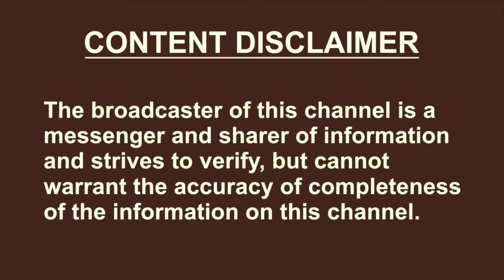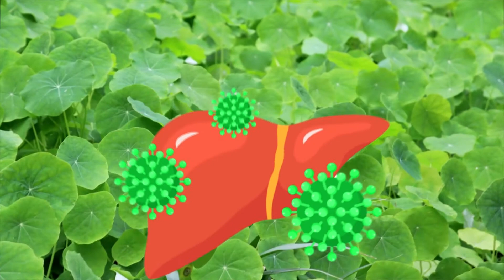வல்லாரை கீரை மருத்துவப் பயன்கள்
வல்லமை மிக்க கீரை என்பதால் ‘வல்லாரை கீரை’ எனப் பெயர் பெற்றது. வல்லாரை கீரையானது சரசுவதிக் கீரை எனவும் அழைக்கபடுகிறது. மனித மூளை நன்கு செயல்படத் தேவையான ஊட்டச்சத்துகளை தகுந்த முறையில் பெற்றிருக்கிறது. இதனாலேயே ‘வல்லாரை உண்டோரிடம் மல்லாடாதே’ என்ற பழமொழி ஏற்பட்டது. இந்த வல்லாரை கீரையானது நீர்நிலைகளான குளம், குட்டை, ஏரி, ஆறு, கால்வாய் பகுதிகளில் வளரக்கூடியது. இது பூண்டு வகையைச் சார்ந்த கீரையாகும். அரை வட்ட வடிவில் வெட்டு பற்களுடன், நீண்ட காம்புகளுடன் இதய வடிவில் இலைகளை கொண்டிருக்கும்.  வல்லாரை கீரையில் இரும்புச்சத்து, சுண்ணாம்புச்சத்து, உயிர்ச் சத்துகள் மற்றும் தாது உப்புக்கள் அதிகமாக உள்ளன. ரத்தத்திற்கு தேவையான சத்துக்களை, சரியான அளவில் இந்த கீரை கொண்டுள்ளது.